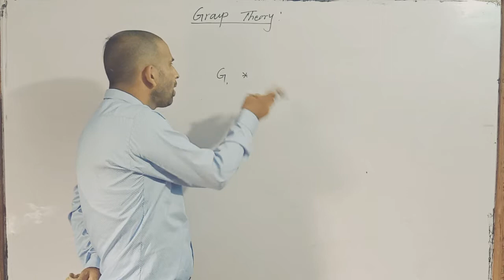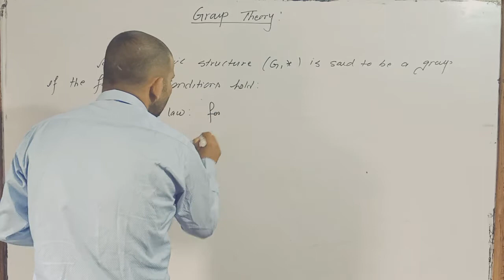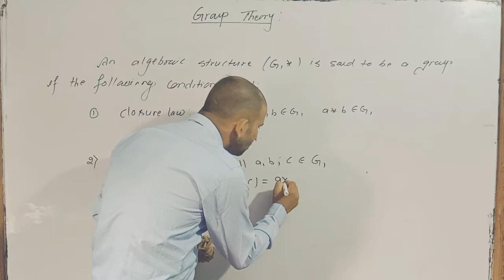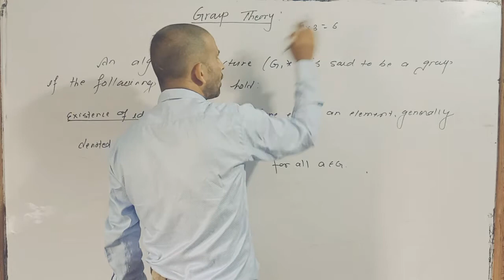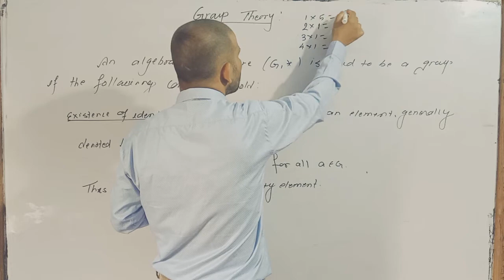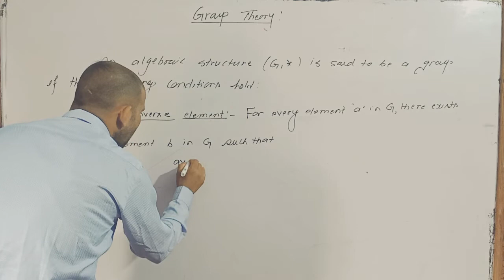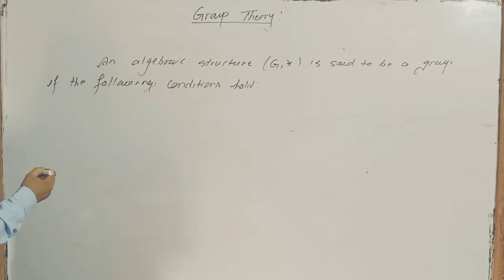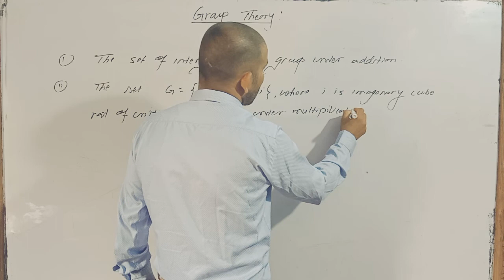Concept Of Group Theory